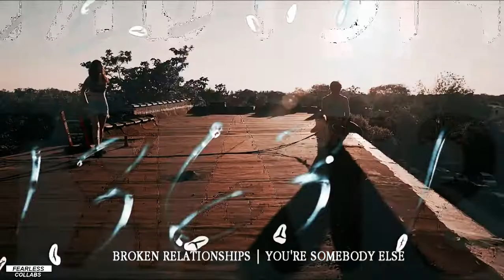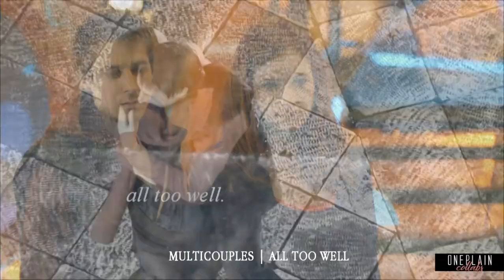My Collab Parts | January-April 2022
➤ Collab links:
0:00 Sad Characters | Down To The Second
0:13 Multifandom Characters | Mad World
0:23 Disney Princesses | Sit Still Look Pretty
0:37 INFP Characters | Fix You
1:00 Multivillains | The Show Must Go On
1:23 Broken Relationships | You're Somebody Else
1:38 Multicouples | All Too Well
2:05 Fathers&Daughters | She's somebody's daughter
2:16 Sad Multicharacters | Tolerate It
2:24 Superhero Couples | One Call Away
2:39 Sad Movies | The Scientist